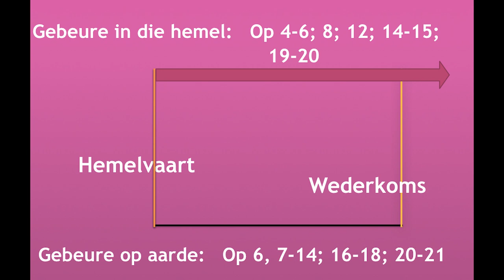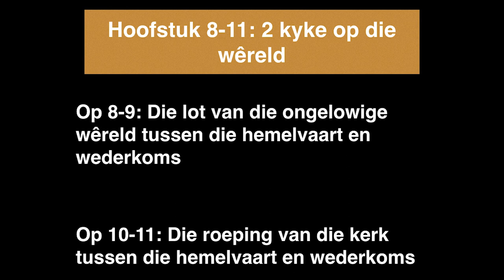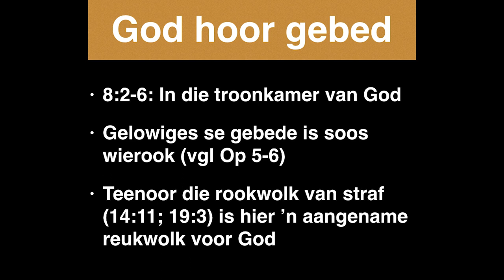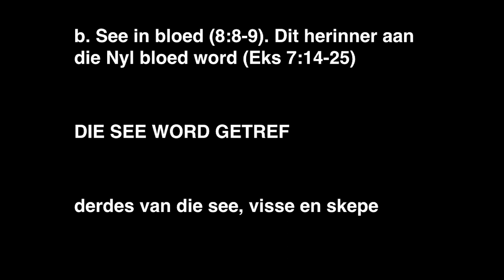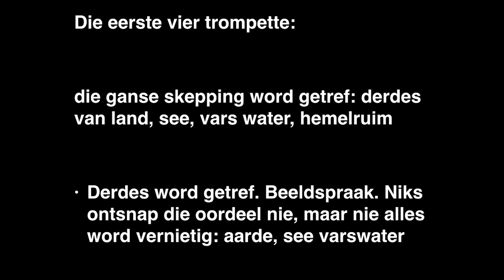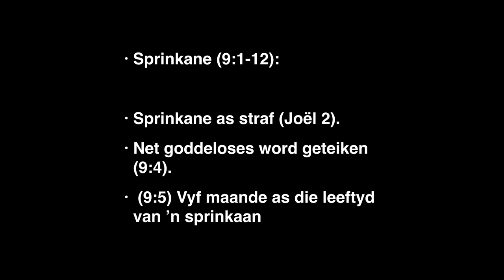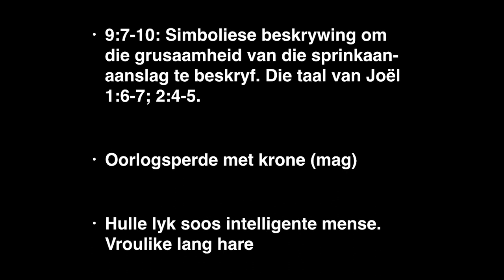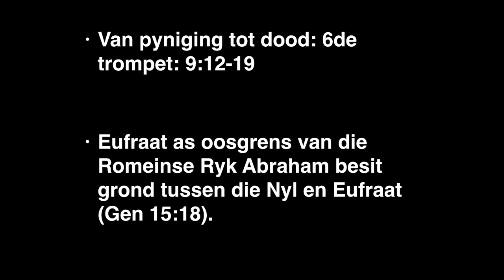Die Boek Openbaring Eps 5